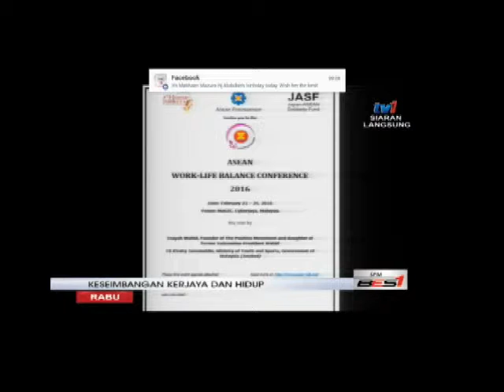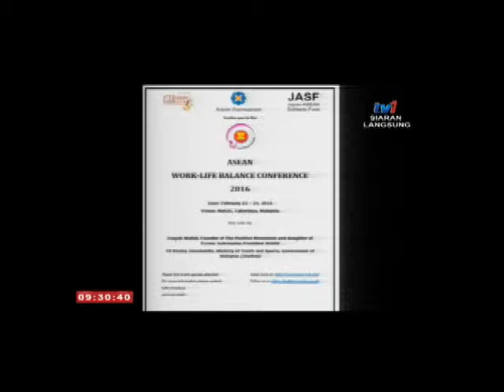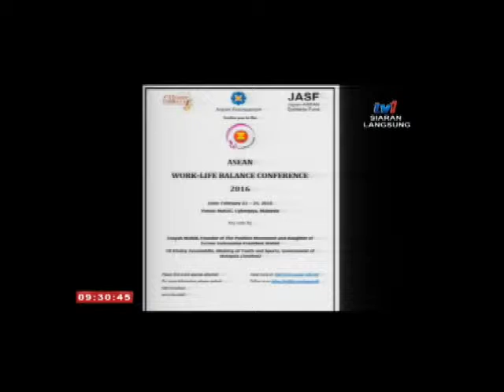Lily on TV1 Promoting Work Life Balance Conference 2016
Lily on TV1 Promoting Work Life Balance Conference 2016 at Cyberjaya